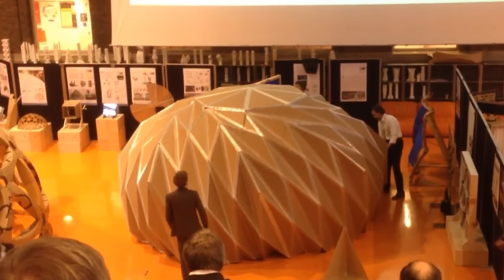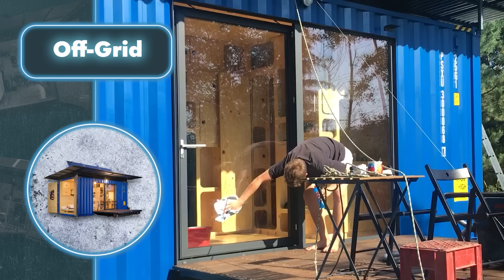Удивительные Маленькие Дома, Которые Ты Должен Увидеть